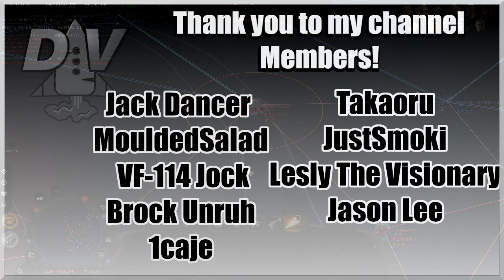Attacking 2 Lucrehulks Ep13 Star Wars Fall of the Republic Mod (Empire at War)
Palpatine's machinations and the decay of the Republic have brought the galaxy into the most destructive war it's ever seen. The Separatist droid armies threaten to overrun the Republic and no matter who comes out on top, the course of galactic history will be altered forever...

Playable Factions:
- Galactic Republic
- Confederacy of Independent Systems

Non-Playable Factions: (Aligned with the CIS or Republic)

- Galactic Republic Sector Forces
- Trade Federation
- Techno Union
- Commerce Guild
- Banking Clan

In Empire at War: Expanded, the traditional Empire at War tech level is traded for an era-based system that impacts different story events, factions, unit rosters and heroes are available, with the galaxy set up to recreate various conflicts within the Star Wars Legends lore. There are also new government mechanics where you can interact with other subfactions and story events in new ways, along with a planet loyalty system, giving extra income, unique units, and other bonuses at high levels, but with other negative effects if your member worlds become too unhappy with your leadership.

Music from X4 Foundations